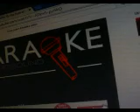Rolling Drum cover